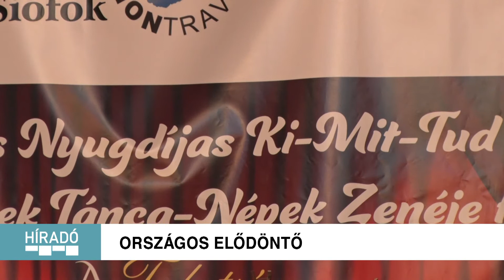Kanizsa TV Híradó-Országos elődöntő